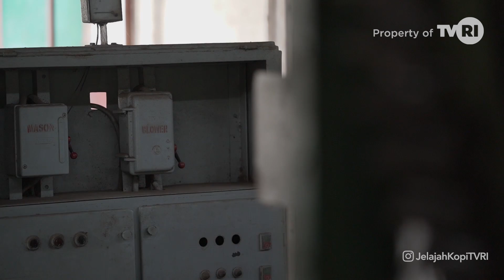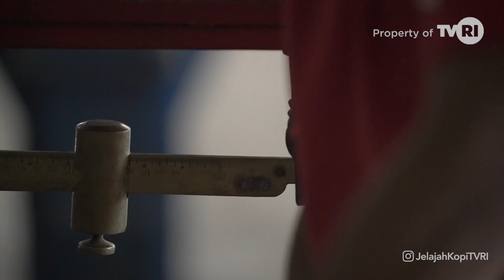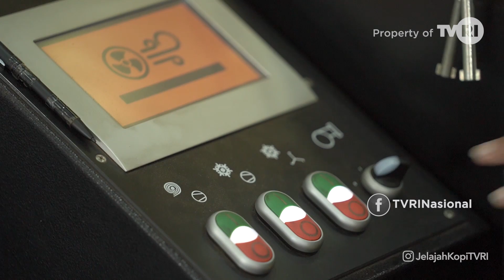JELAJAH KOPI II AKULTURASI BUDAYA KOPI PART 5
Wajib kalian tonton, bagaimana Akulturasi Budaya Kopi yang disajikan dengan dokumenter yang memenangkan piala presiden pada tahúr 2019. Tersaji dalam Jelajah Kopi edisi Akulturasi Budaya Kopi di kanal Youtube TVRI Nasional. Jangan. sampai lolos ! TVRI media pemersatu bangsa.